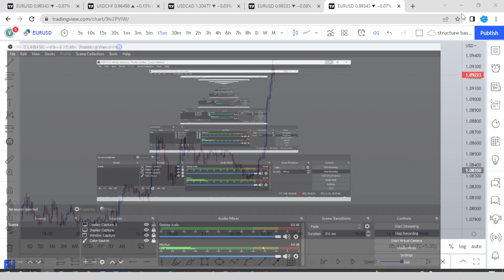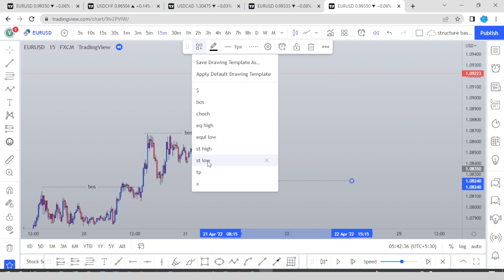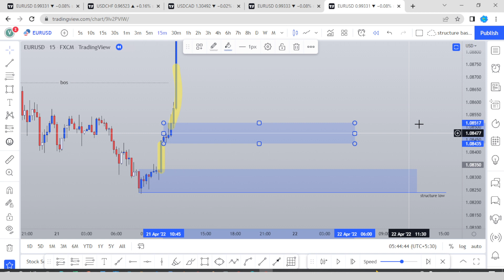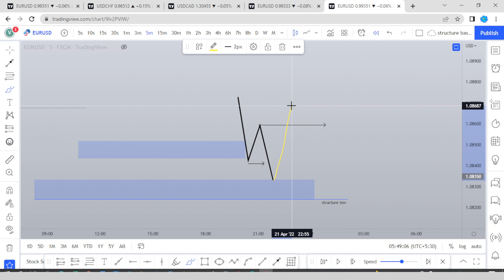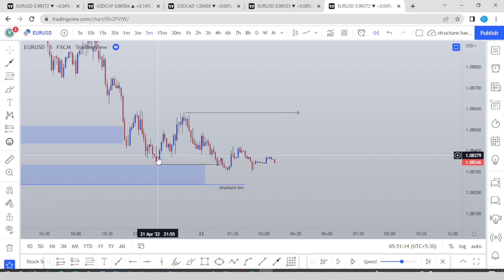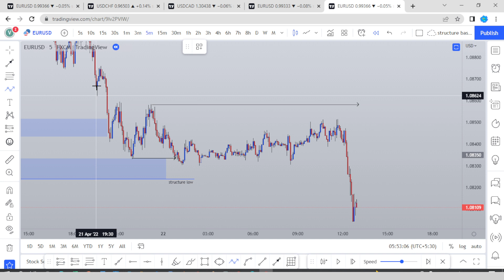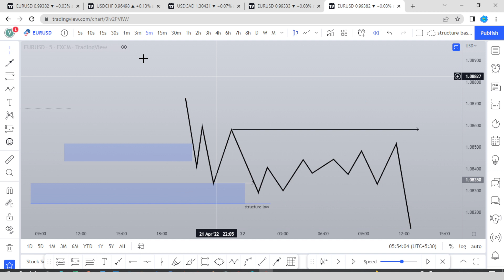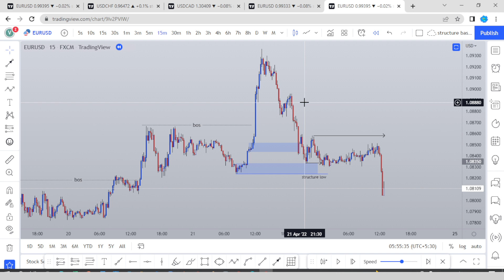WHY MARKET STRUCTURE FAIL || Using Market Structure & Momentum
In this video we will learn about market structure, WHY MARKET STRUCTURE FAIL Using Market Structure & Momentum,,Why SMC Trader Failed,What is True SMC, How to identify and trade market structure? How to read and understand market structure? In this video, I will give you a FULL TUTORIAL on market structure I teach you this price action strategy and simplify it like NO OTHER YOUTUBER does. This is in my opinion THE MOST SIMPLEST AND EASY TO UNDERSTAND MARKET STRUCTURE TUTORIAL ON YouTube!  Recently I have had a lot of questions about Market Structure and the truth is it's what most people get wrong. It's easy to be overconfident regarding market structure so I made the video I wish existed when I first began trading. and I'm sure it can massively improve your trading, and how you view the markets. and don't forget to like and share the video.

Topics Covered;
1 confirmation entry power
2 why big momentum fail
3 why structure move in one side etc, etc,
4 Using Market Structure & Momentum

Here are same more videos to watch.

TIMESTAMPS;

0:00 Introduction to market strucure
1:10 What should I do in the market?
3:05 Why Structure Is Important To Master
4:00 WHY MARKET STRUCTURE FAIL
8:53 WHY MOMENTUM IS IMPORTANT
16:13 WHY MARKET HIT TO YOUR SL